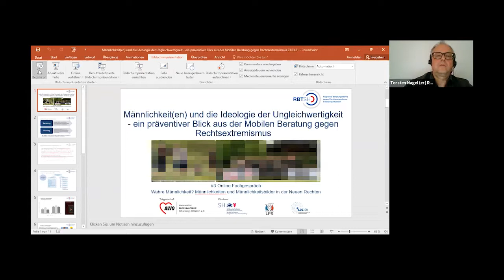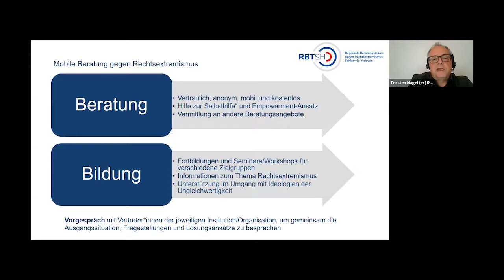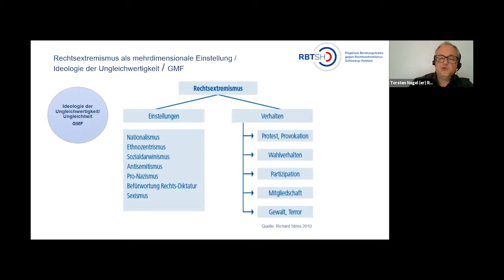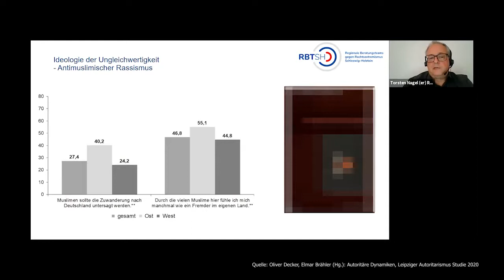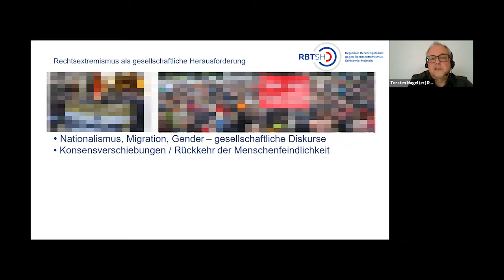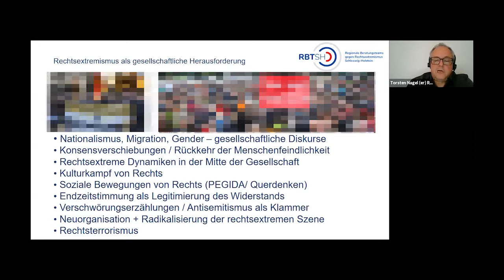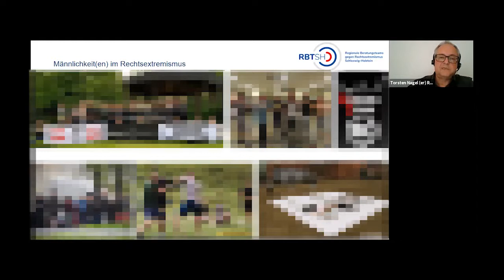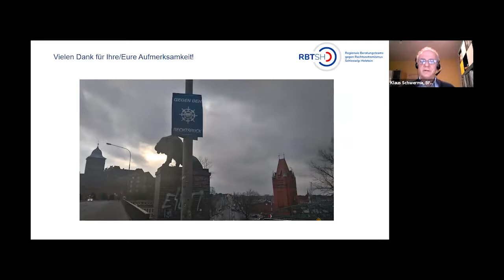Fachgespräch: Männlichkeiten und Ideologie der Ungleichwertigkeit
Mitschnitt der Online-Veranstaltung
"Wahre Männlichkeit? Männlichkeiten und Männlichkeitsbilder in der Neuen Rechten: #3 Männlichkeit(en) und die Ideologie der Ungleichwertigkeit – ein präventiver Blick aus der Mobilen Beratung gegen Rechtsextremismus"

Mit Torsten Nagel, Leiter der Regionalen Beratungsteams gegen Rechtsextremismus im Landesverband der Arbeiterwohlfahrt Schleswig-Holstein

Torsten Nagel verfügt über eine langjährige Expertise aus der Mobilen Beratung gegen Rechtsextremismus. Er wirft einen Blick aus der Praxis auf Männlichkeit(en) und dem Zusammenhang zu Gruppenbezogener Menschenfeindlichkeit (GMF) in der Mitte der Gesellschaft und rechtsextremer Ideologie. Nach einer Lageeinschätzung zum Rechtsextremismus heute geht Nagel anhand von Praxisbeispielen der Frage nach, wie Prävention gegen Rechtsextremismus eine demokratische Zivilgesellschaft stärken kann und warum es notwendig ist, Gender und Männlichkeitskonstruktionen mitzudenken.

Informationen zur Veranstaltungsreihe

Weltweit ist ein Erstarken national-völkischer, neu-rechter Politiken zu beobachten. Dieser politische Megatrend bedient sich, wenn auch regional in ganz unterschiedlicher Ausprägung, verschiedener z.T. rassifizierender Zuschreibungen ethnischer, kultureller, nationaler, geschlechtlicher oder religiöser Gruppenidentitäten. In der politischen Auseinandersetzung wird von neu-rechten Akteur*innen eine Politik der Ausgrenzung und Abwertung dieser als „Andere“ oder „fremd“ markierten Gruppen forciert.

Mit den Wahlerfolgen der AfD ist - wenn auch im europäischen Vergleich verspätet - dieser Trend auch in Deutschland sichtbar geworden und stößt vor allem in gesellschaftlichen Debatten über Geschlecht und Männlichkeiten auf besondere Akzeptanz. Bisher als sicher geglaubte und als allgemein anerkannt angenommene Vorstellungen von Männlichkeit scheinen an Gültigkeit zu verlieren. Es entsteht der Wunsch, die als bedroht wahrgenommene geschlechtliche Gewissheit, z.B. „echte“ oder „wahre Männlichkeit“, wiederherzustellen.

In Deutschland lassen sich die Auswirkungen dieser Weltsicht z.B. an der steigenden Zahl von rassistischen und gewalttätigen Übergriffen auf alles was als nicht zugehörig gedeutet wird ablesen. Dazu zählen die Hetzjagden in Chemnitz, die Ermordung von Walter Lübke, der antisemitische und von antifeministischer Aufladung geprägte Anschlag in Halle, der rassistische Anschlag in Hanau, völkische und misogyne Hetze und Provokationen, die Nutzung polizeilicher Infrastrukturen für Morddrohungen u.a. gegen Politiker*innen und rechte Gesinnungen beim Kommando Spezialkräfte. Gemeinsam ist diesen Übergriffen, dass einerseits überwiegend Männer als Täter agieren und es sich andererseits bei den Angegriffenen um rassifizierte, migrantische und/oder marginalisierte Menschengruppen handelt, u.a. Schwarze, PoC, LGBTIQ-Personen, aber auch Frauen und Männer, die nicht dem traditionellen Bild von Weiblichkeit und Männlichkeit entsprechen.

Bisherige Erklärungsmuster und Deutungsangebote variieren erheblich. Die Veranstaltungsreihe wird verschiedene wissenschaftliche Erklärungsansätze für das weltweite Erstarken rechts-nationaler Politiken diskutieren, die Auskunft geben über Ursachen für die steigende Attraktivität und die Konstruktionsmechanismen rechter Männlichkeiten. Ebenso sollen Politiken und Handlungsoptionen vorgestellt werden, die Alternativen zu rechten Männlichkeitskonstruktionen und -bildern ermöglichen und unterstützen. Dazu gehört auch der Blick auf Rahmenbedingungen, die die kritische Auseinandersetzung mit Männlichkeiten begünstigen oder verhindern. Im Sinne eines intersektionalen Ansatzes werden verschiedene soziale Dimensionen und deren Zusammenwirken betrachtet.

Die Veranstaltungsreihe richtet sich an praxisnahe Akteur*innen, Fachkräfte und Multiplikator*innen, die mit Jungen* und Männern* arbeiten sowie an Menschen aus der Männlichkeits- und Geschlechterforschung sowie der Politik.

Die Veranstaltungsreihe mündet in eine Tagung im Herbst 2021, die die Erkenntnisse aus den Fachgesprächen aufnimmt und bündelt.